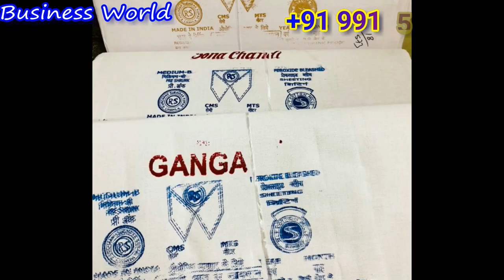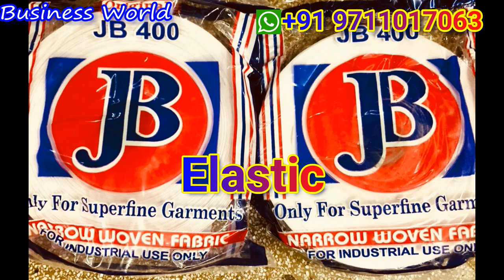Jai Baba Nanak Cloth Trading co. India's Largest manufacturer & Distributor of Interlining Clothing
Buy bukram, fusable Interlining, woven fabric, pocketing Cloth, tatron and all Interlining fabric at wholesale price from Jai Baba Nanak Cloth Trading co. J.B.C.T

Chandni chowk Shop address--  Jai Baba Nanak Cloth Trading Co. JBCT

5509, Katra Moti, Nai sarak Chandni chowk. Delhi 110006.

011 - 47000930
          47000931
          47000932
          47000933
          47000934
          47000935

Roshnara Road address:-

8710, Roshnara Road, Near Place Cinema.
Delhi 110020.